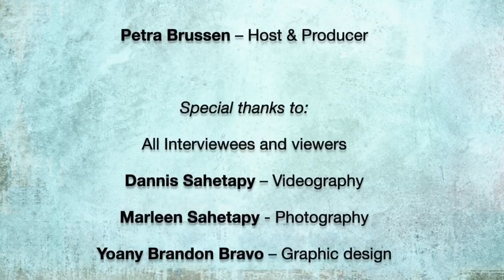Interview with Bentinho Massaro on Hearts Leadership - by Petra Brussen